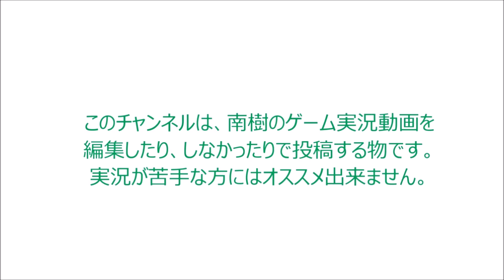〈実況〉『国と民を守るお姫様？』完全初見でアルカディアスの戦姫を実況プレイpart24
更新された、仲間たちの会話も聞き終わったし、
戦場に戻って、モンスター討伐しに行こう。
レベルが上がってないキャラは、仕方がないね。
ユニが、プリュムに対して厳しくないか？

番外編⑪に挑戦するんだけど、
ラーツ君が武者修行をするみたいだね。
相手は、古代兵器で単独で討伐してやる！ってさ。